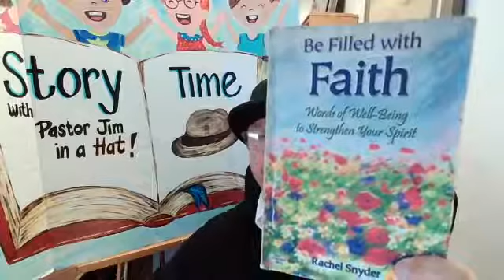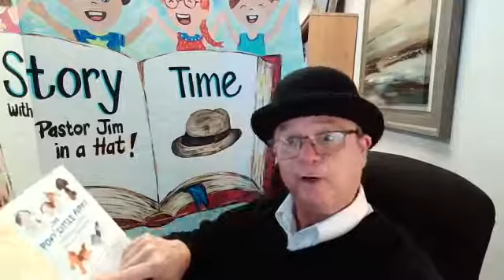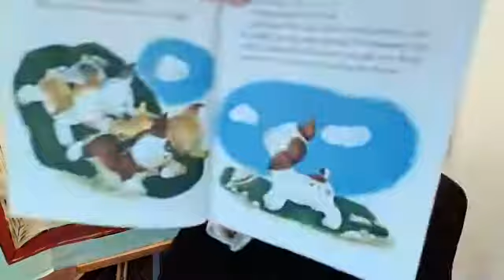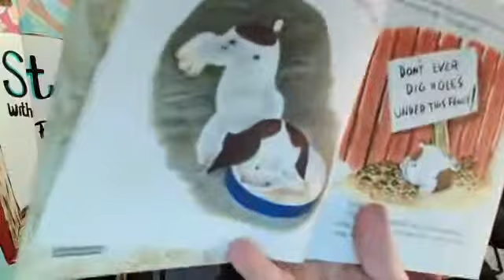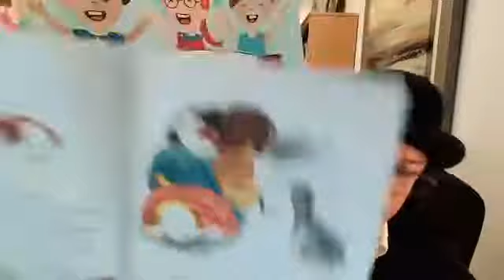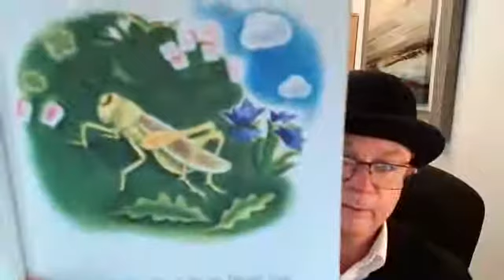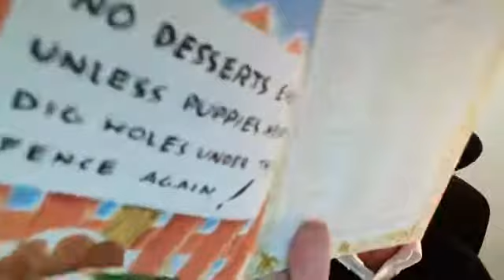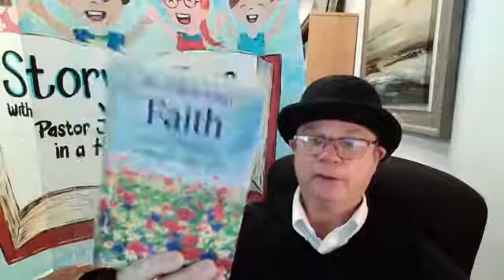(1-7-21) Story Time with Pastor Jim in a Hat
The Pokey Little Puppy